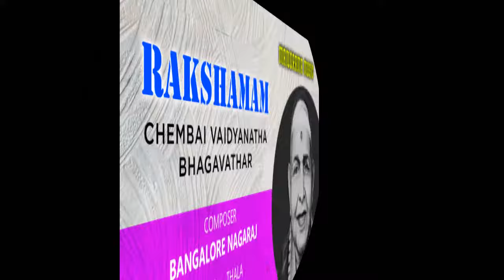Rakshamam | Natta | Chembai Vaidyanatha Bhagavathar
Krithi :  Rakshamam Sharanagatham
Raga :  GAMBEERA NATTA
Taala : Adi
Composer : Bangalore Nagaraj